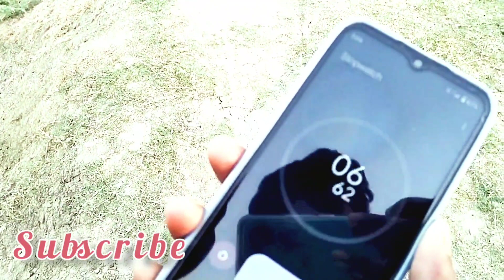বেচারা সৌমেন কে আজকে চেলেঞ্জ দিলাম। আজকে রবিবার তাই আমরা খুব মজা করলাম।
Robibare khub moja korlam
day in my life
sunday reset
Sunday vlog
Delly Vlog
আজকে রবিবার খুব মজা holo
আজকে রবিবার সৌমেন কে চেলেঞ্জ করলাম
রবিবারের মজার vloge
রবিবারের মজার vloge
Bengali  vlog
shorts
minivlog
Ajke sunday khub enjoy holo
Sunday interesting vlog
daily vlog
রবিবারে খুব মজা হলো